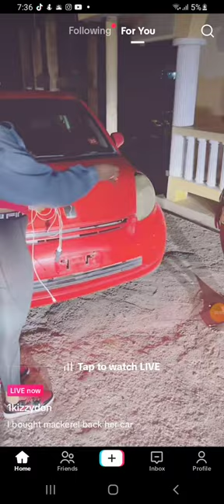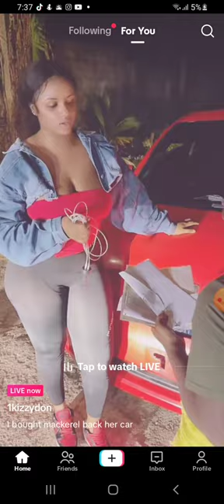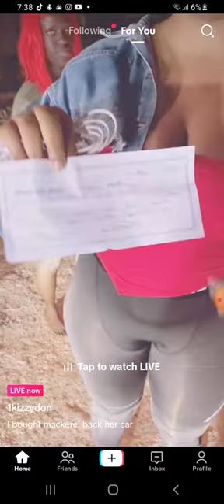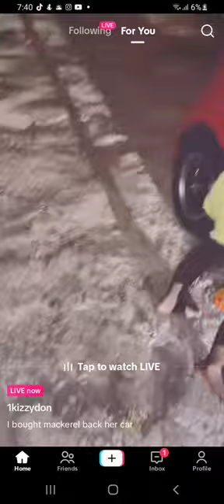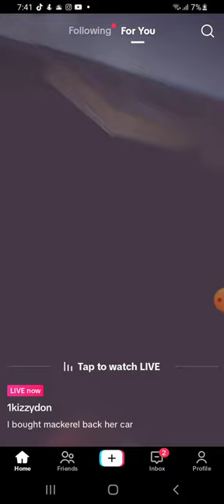Kizzy bought Mackerel a new car